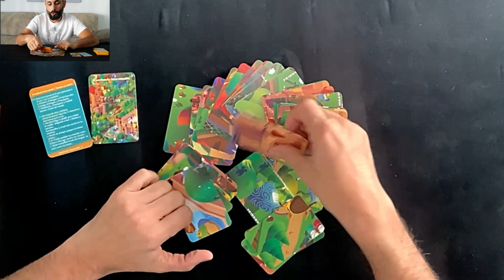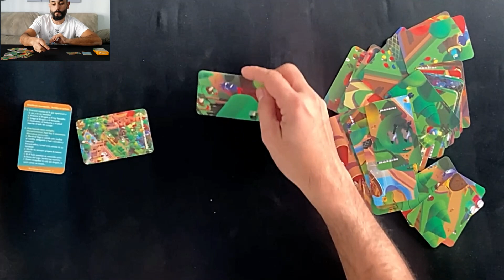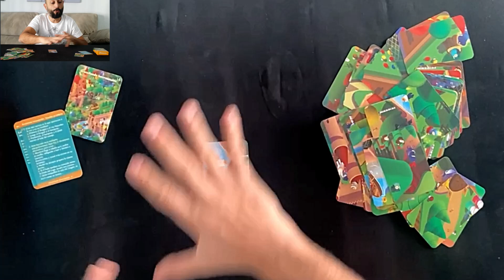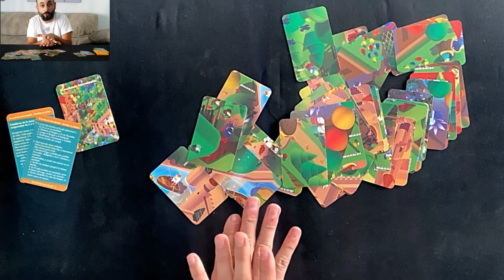🧩 COMO SE JUEGA 05 X 52 CARTZZLE: BROCELIANDA (2 Tomatoes) Juego de mesa 🧩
2 Tomatoes me deja mi juego preferido, Cartzzle: Brocelianda, un juego sencillo a la par que elegante, para que os enseñe como se juega.

Cartzzel: Brocelianda es un juego de cartas en el que no sólo tendrás que conseguir crear el puzle que aparece en la imagen del juego, sino que, después de conseguirlo, tendrás que solventar una serie de tareas, como modificar la historia que muestra el lienzo. Viaja a través de toda la leyenda artúrica con este entretenido juego y explora distintos aspectos de la historia que se mueven.